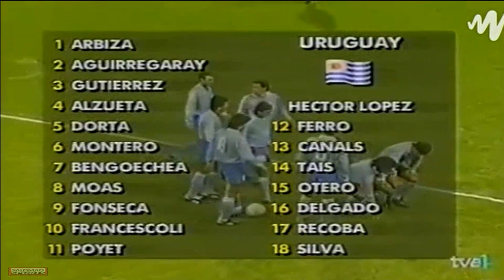1995 Espanha 2x2 Uruguai Friendly {1080p Full HD}